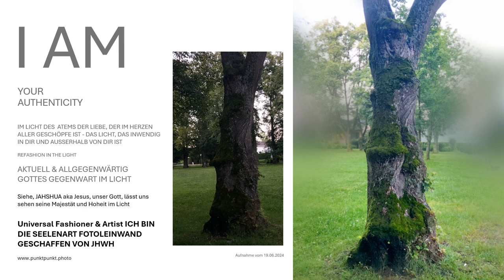Holz des Lebens "ICH BIN DIE SEELENART IM SEELENKLEID" im Bild Gottes Fotoleinwand punktpunkt.photo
Universal Fashioner & Artist ICH BIN DIE SEELENART FOTO-LEINWANDBILD GESCHAFFEN VON JHWH. Sie sehen Gottes aktuelle Gegenwart, der die Seelenart aller Geschöpfe im Seelenkleid ist, denn alles, was ist, hat unser über alles Geliebter Vater in Liebe & Weisheit gemacht.